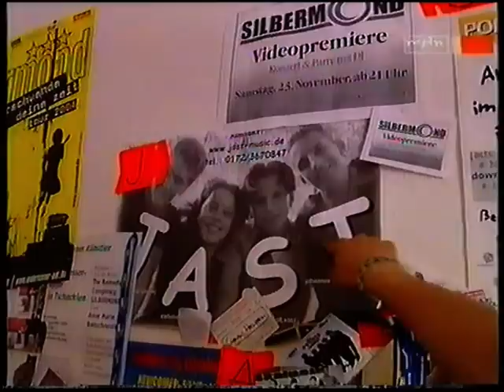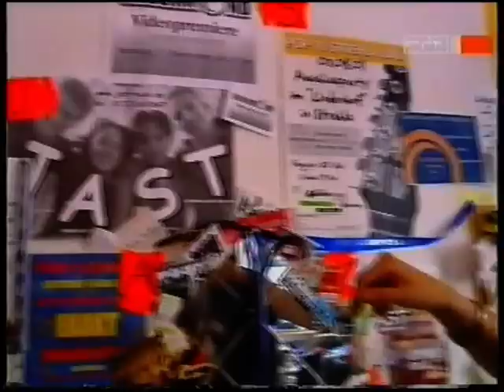Silbermond @ MDR Panschwitz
Silbermond Bericht auf MDR, aufgezeichnet 2004 in Panschwitz